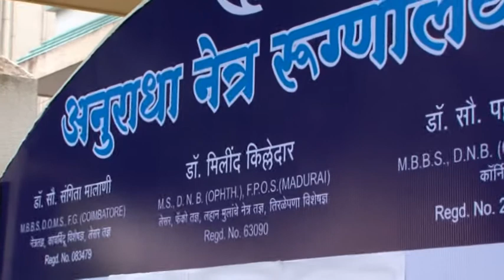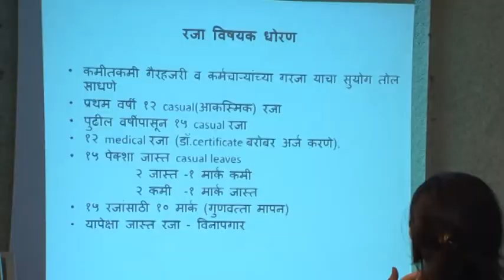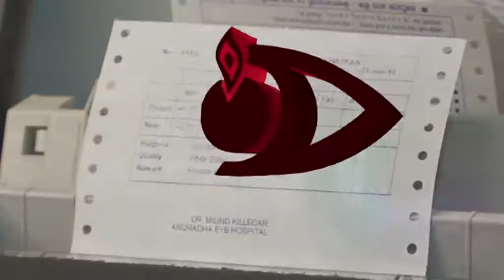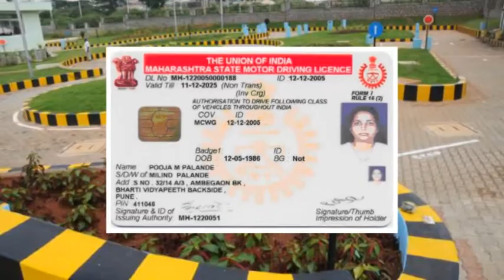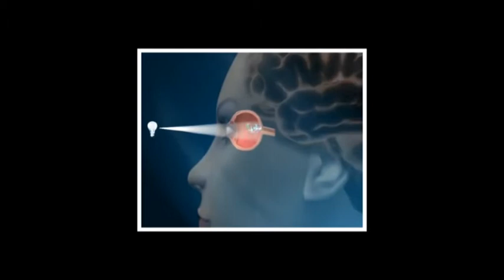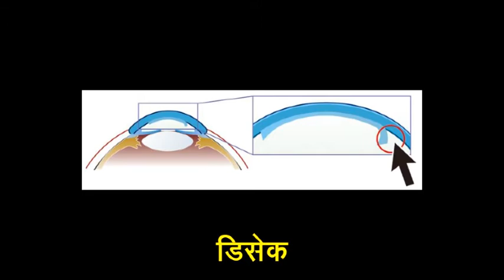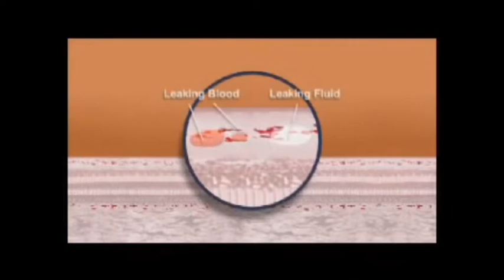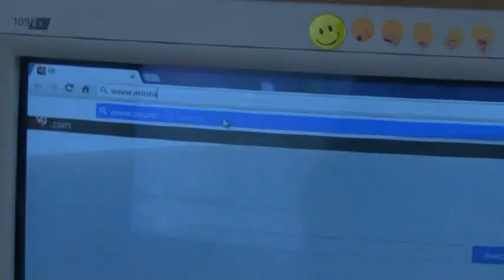Anuradha Eye hospital documentary